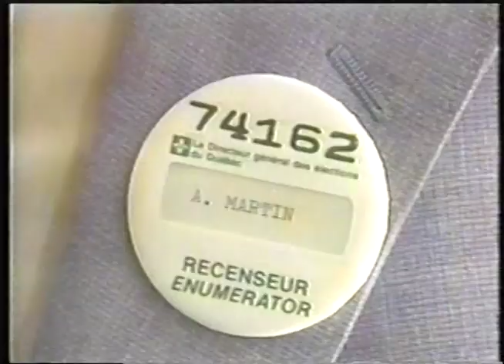Comment les listes électorales étaient-elles créées au Québec dans les années 80?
Élections Québec présente une publicité du Directeur général des élections datant de 1980.

À cette époque, la liste électorale permanente du Québec n’existait pas encore. Pour constituer les listes électorales avant une élection provinciale ou municipale ou avant un référendum, des recenseuses et recenseurs devaient aller de maison en maison pour noter qui y vivait et qui pouvait voter.

En 1997, ce recensement périodique a été abandonné. C’était notamment à cause de la création de la liste électorale permanente du Québec, d’abord constituée à partir des données du recensement qui a précédé le référendum de 1995. Depuis, la liste électorale du Québec est mise à jour quotidiennement à partir de plusieurs sources de renseignements, dont le Service québécois de changement d’adresse et la Régie de l’assurance maladie du Québec.

Pour en savoir plus sur l’histoire de la liste électorale au Québec, visitez le site Web d’Élections Québec